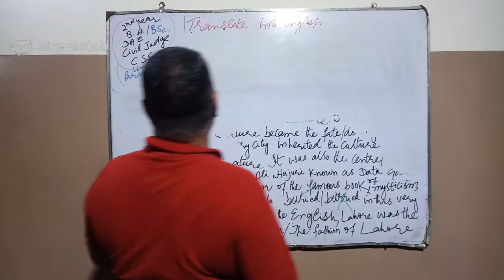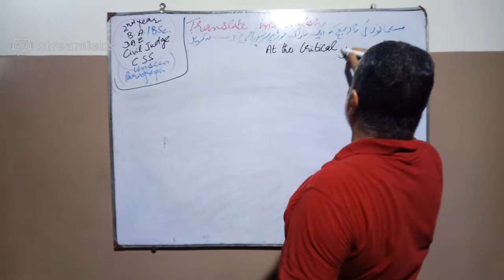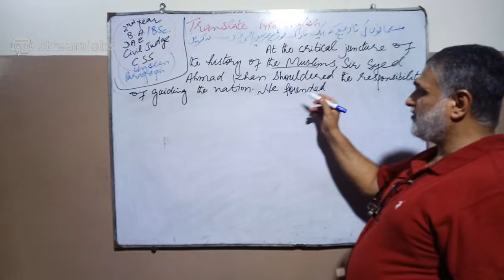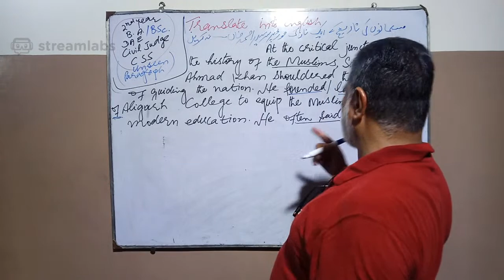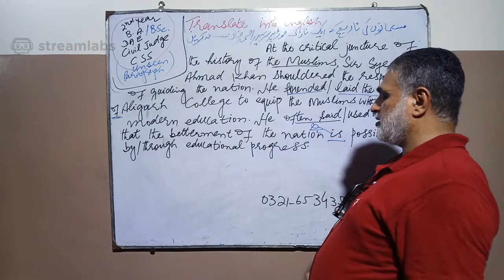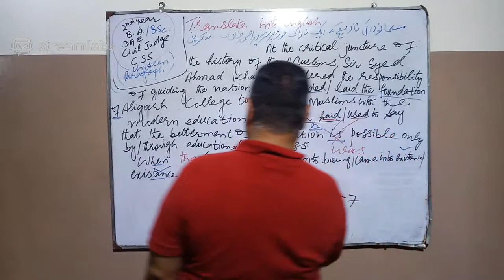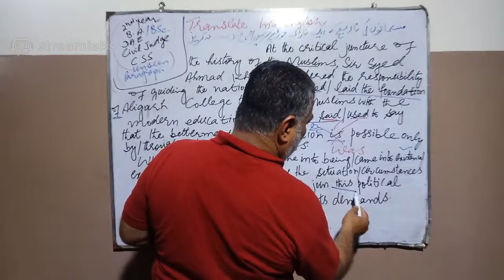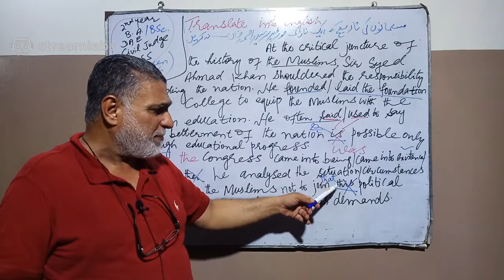GRAMMAR LECTURE ,Translate Into English From Urdu (Part 8)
To all students who are weak in English and want to learn and improve their English you've come to right place.
This video contains knowldge of "How to translate a paragraph from urdu to  english?" . So hold tight and watch till end!
If you have any questions you can ask me in comments.
 tenses in english grammar with examples english tenses tenses in hindi
english by professor asif ali tenses

 indefinite tense learn english english grammar